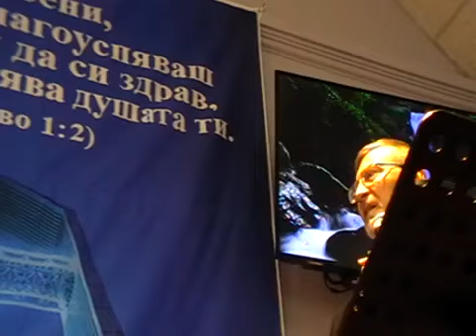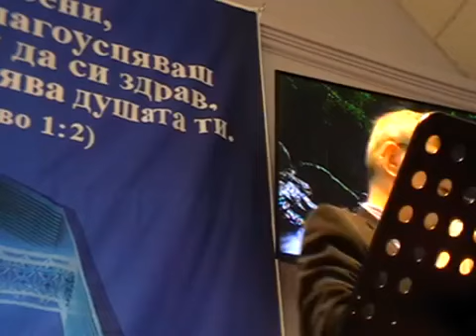Три духовни оръжия+Молитва!!!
Директно в Четвъртък от 20ч.